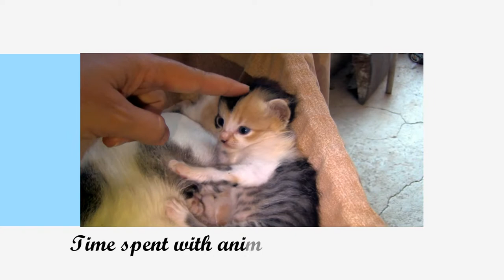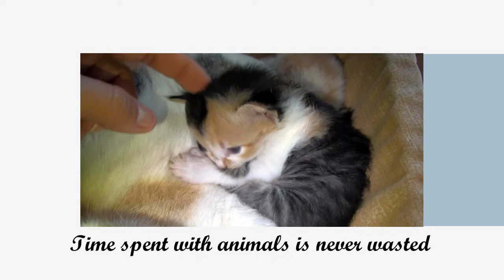Summer Cutie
Camera work-Montage: Irene Sofoulaki. Filmed on location: Home. June 19, 2012.
Ο χρόνος που ξοδεύουμε πάνω σε ζώα δεν είναι ποτέ χαμένος. Λήψη-Μοντάζ: Ειρήνη Σοφουλάκη. Η λήψη έγινε στο σπίτι. 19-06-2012